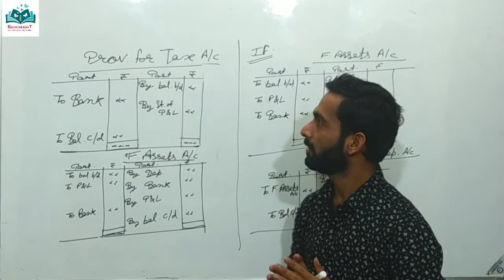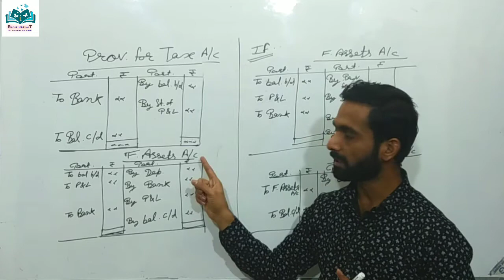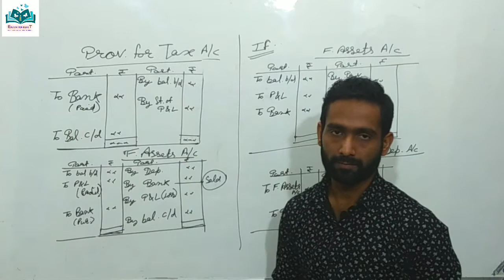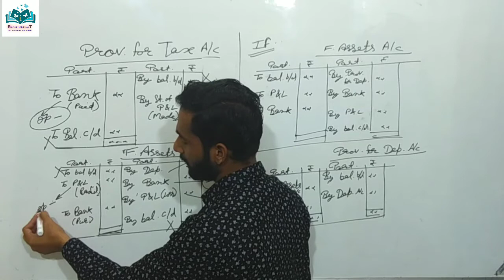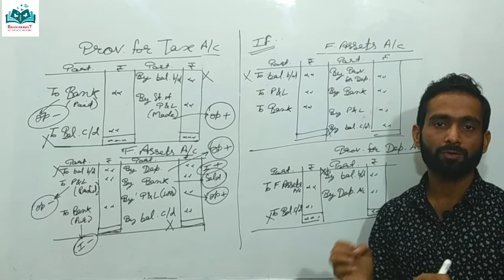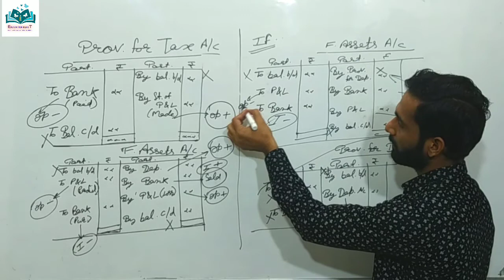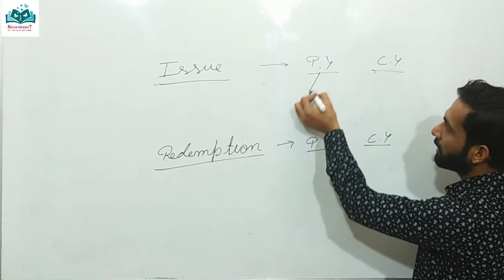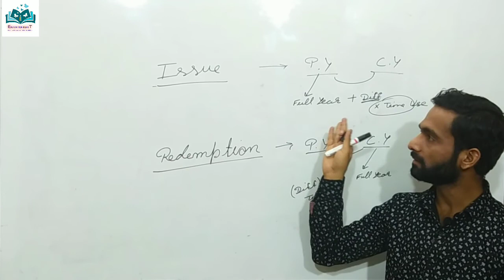Cash Flow Statement Lecture-2|Education Beast|Accountancy by Puneet sethi